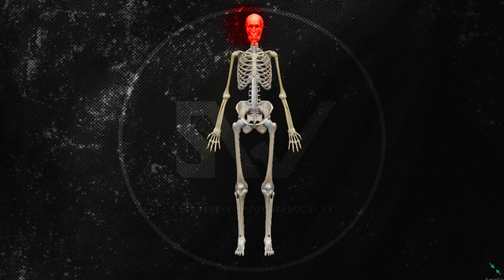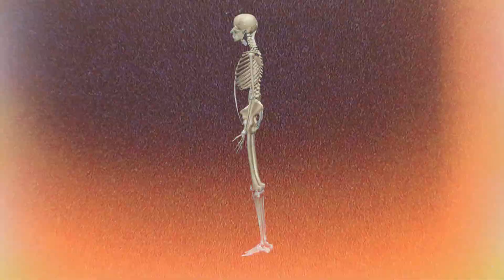Como hacer el Calentamiento Correcto para Entrenar en Barras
Super Atleta, en este video te enseñaré la forma correcta de realizar tu calentamiento para que puedas entrenar en barras sin tener ninguna molestia.

0:00 Lesiones en Calistenia
1:05 El Calentamiento General y Específico
2:35 Cómo hacer el Calentamiento Específico
2:55 Cabeza
3:20 Miembros Superiores
5:20 Zona Media o Core
6:50 Miembros inferiores
8:20Tips y Recomendaciones
9:05 Errores
10:10 Consideraciones Finales

🔴 Recuerda que ha llegado la:

🌀 HORA DE SUPERAR TUS LÍMITES 🌀